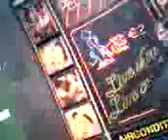amsterdan vitrines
eu coloquei meu dedo sem quererrrrrrrrrrrrrrrr